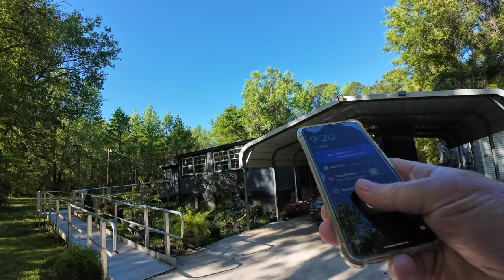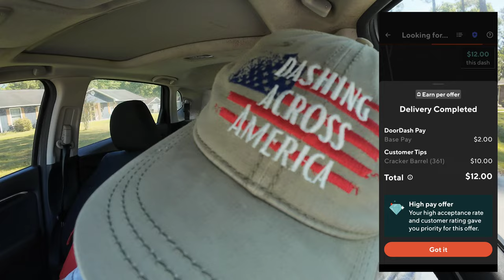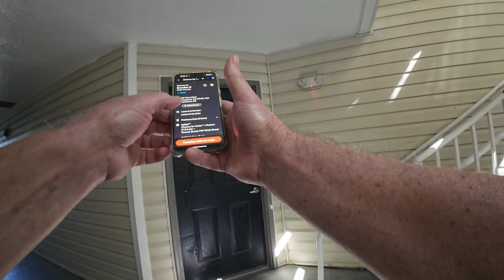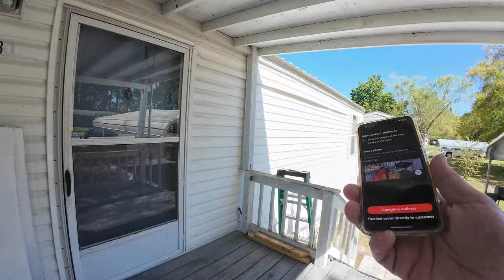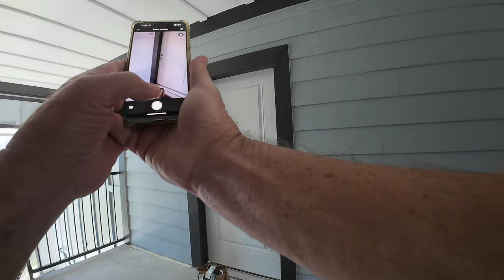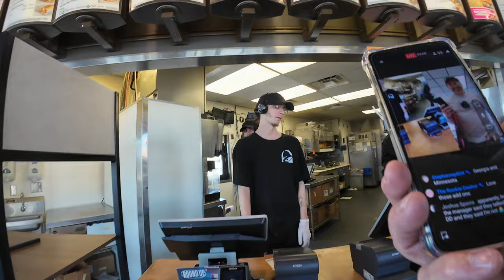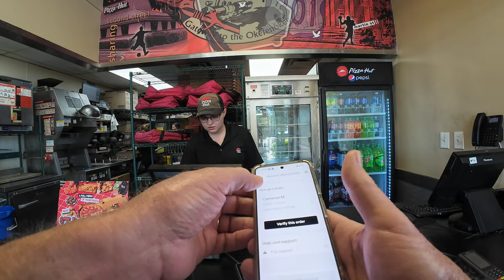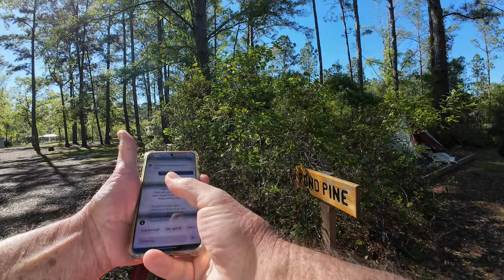Gig Challenge! Chuck vs Dink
Gig Challenge! Chuck vs Dink DoorDash Uber Eats Spark Instacart Food Delivery Gig Work Ridealong Side Hustle @DashingDink